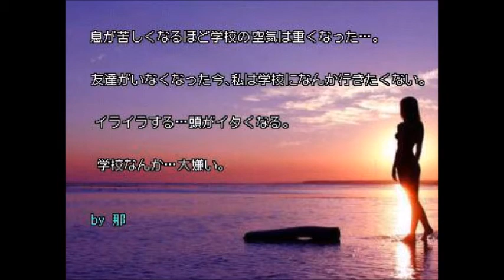（酒場にて）／江利チエミ cover：ダリア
_歌手　江利チエミ　1974年 ９月２５日リリース　作詞　山上路夫　作曲　鈴木邦彦